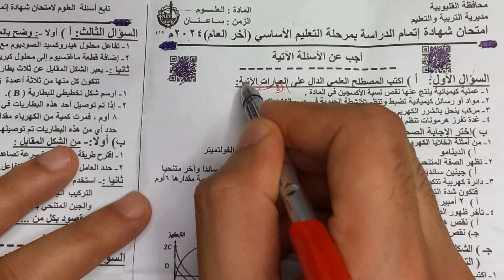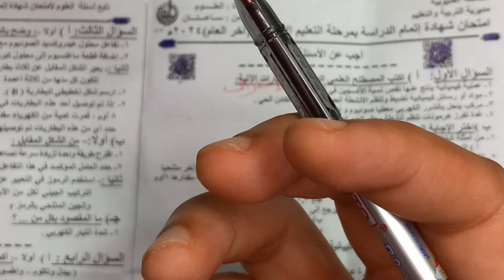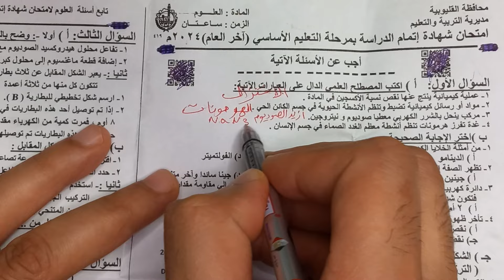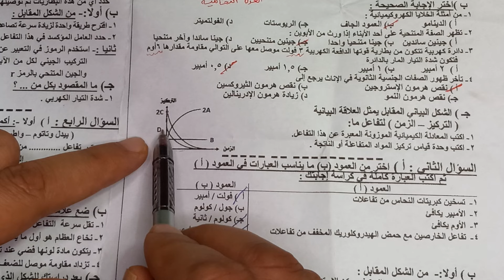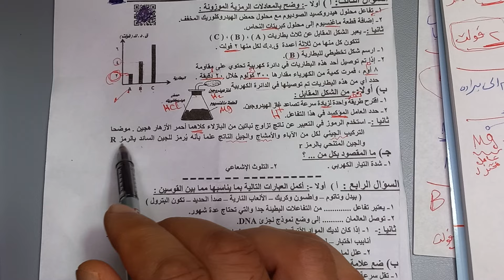حل امتحان علوم محافظة القليوبية ترم تاني 2024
امتحان علوم محافظة القليوبية ترم تاني 2024